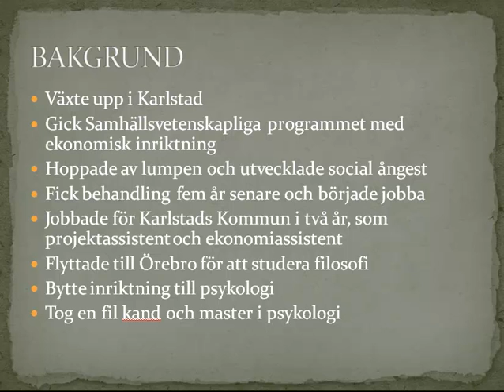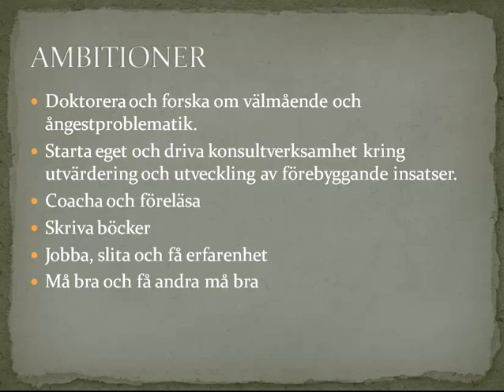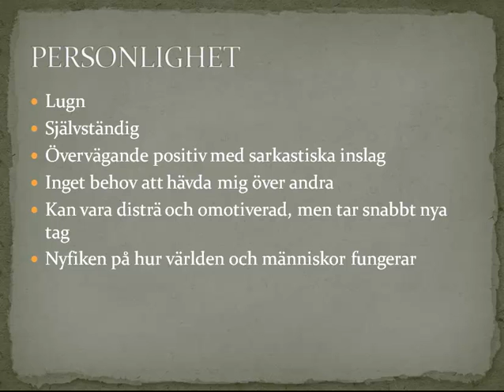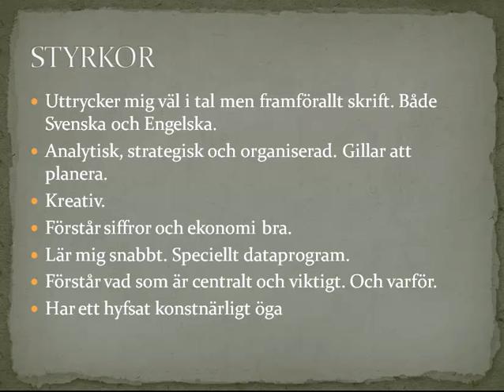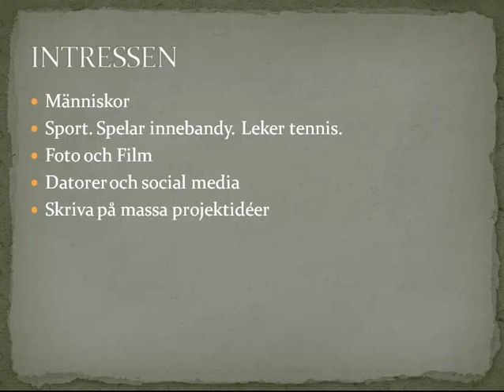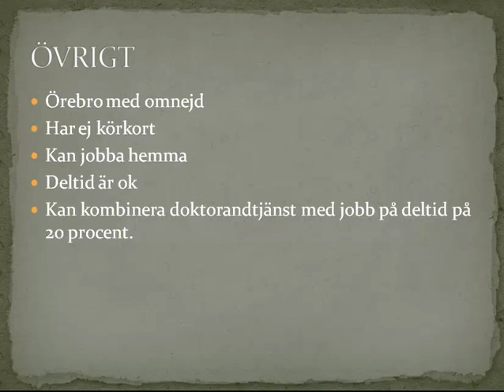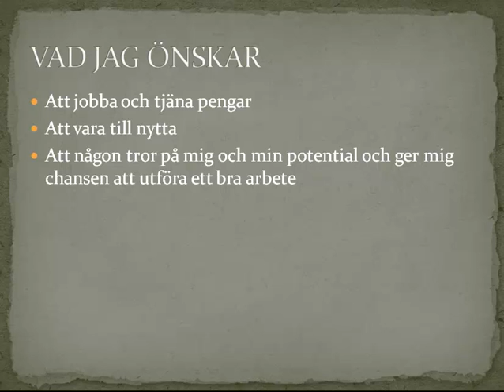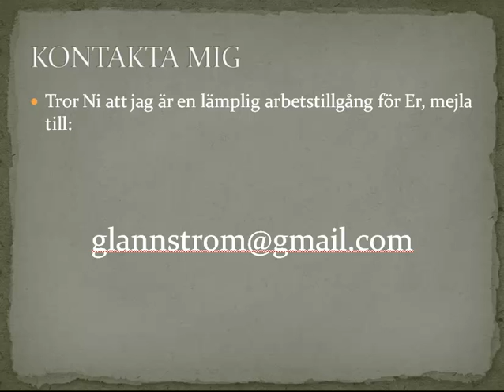Livet enligt Glänne - Del 1 - CV och Jobbansökan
I denna första del av Livet enligt Glänne, presenterar jag mig själv och mitt CV i en ambition att hitta arbete.